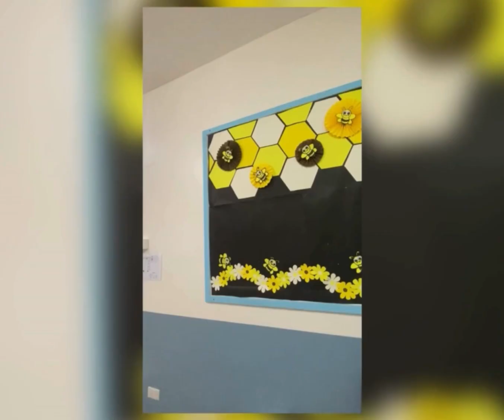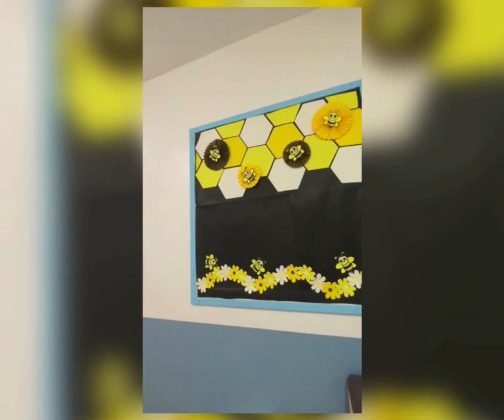Welcome to Preparatory!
Welcome to PAREF Southdale Preschool Preparatory!